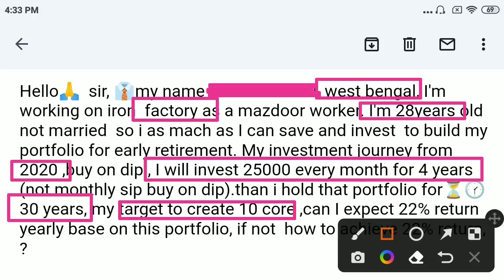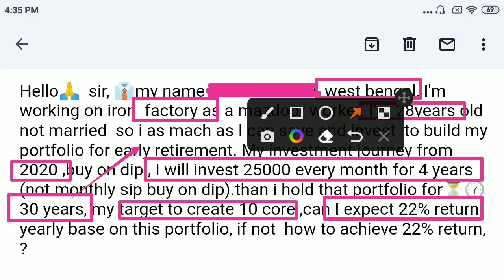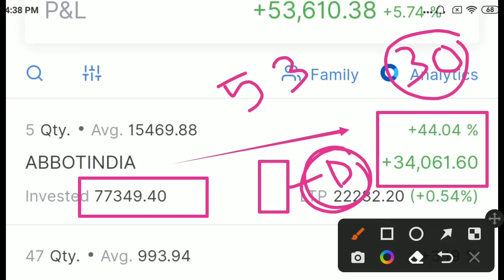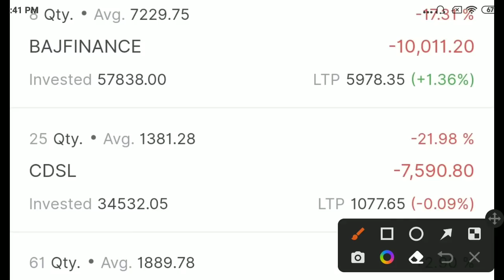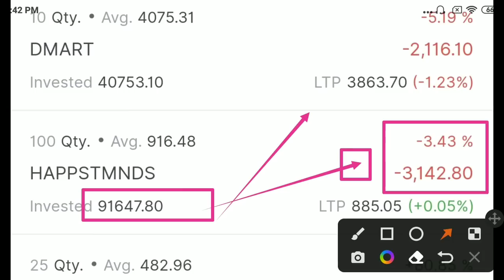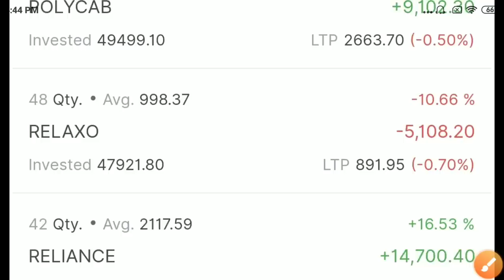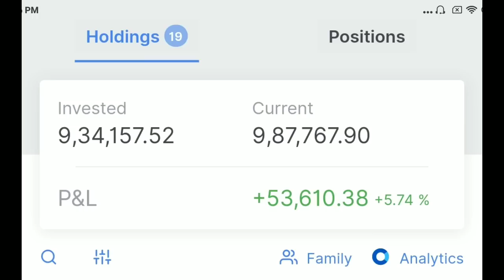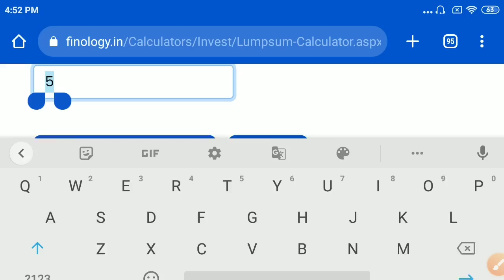Target 10 Crores🎯🎯10 Lakh का Focused Portfolio💵💵 25,000 SIP👍👍Live Portfolio Review❤❤️